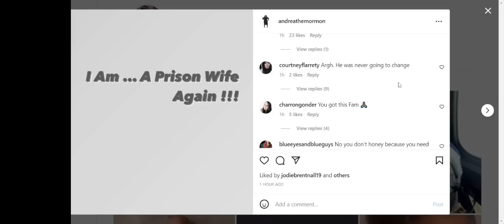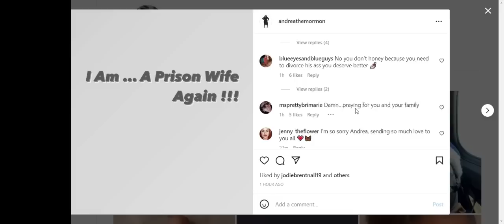Andrea's Husband -- Lamar Locked Up Again.